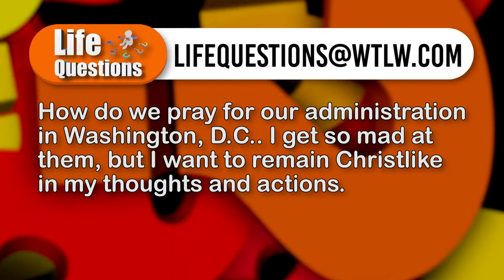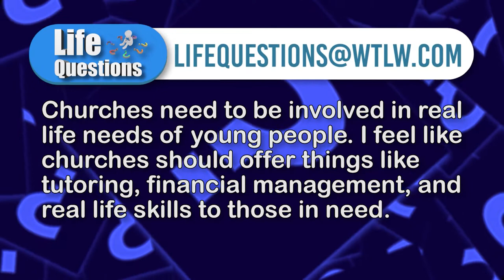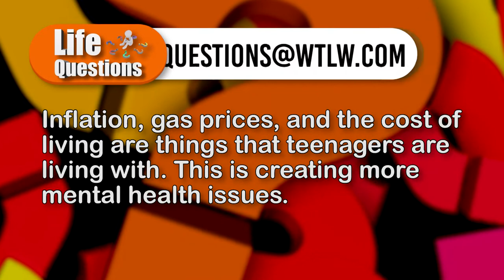Life Questions Season 4, Ep. 10: How Do You Pray for An Elected Official You Didn't Want in Office?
If I don't like the President, do I still need to pray for him?  That was a question asked in this week's Life Questions. While it's commonplace to badmouth governmental officials, is that the proper route for a Christian? How does one pray for governmental leaders when he or she cannot agree with their actions?

Also, our panel takes a look at inflation and how it's affecting teens and their mental states.

Plus, as more young people grow up without strong knowledge in financial planning and life skills, is there a place where the church can fill the gap?

Craig Flack- Celina First Church of God
Patrick Kamler- Westminster Christian Church
Randy Davis- The Bridge Church, Lima
Jon Buerger- Transform Church